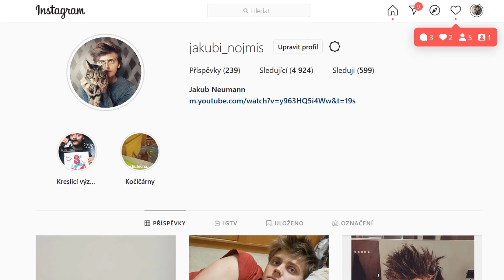Mimi šéf: Rodinný podnik | Trailer | Reakce | Nindža batolata v akci!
ČSFD: Toren
PS účet: Toren92CZ